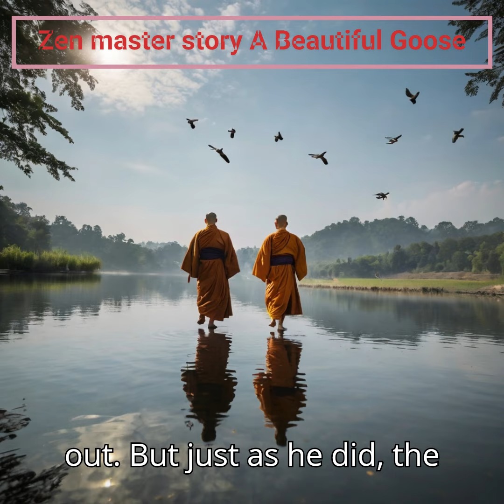Is Beautiful Goose REALLY the Best Choice for Your Next Adventure?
Two Zen monks were walking together in peaceful silence, when the younger monk noticed a beautiful goose flying across the sky. Its graceful wings cut through the air, and he was filled with a sudden joy. Wanting to share this moment, he turned to his elder brother to point it out.
But just as he did, the elder monk bent down to remove a small pebble from his sandal. By the time he stood up and looked to the sky, the goose had already disappeared beyond the horizon.
“What did you want me to see?” the elder monk asked, noticing the younger one’s quiet excitement.
The younger monk paused, looked at his brother, and said nothing. There were no words to describe the beauty that had already passed.
This story reminds us of the fleeting nature of experience. Sometimes, moments of beauty cannot be captured or explained—they simply come and go, and all we can do is be present to witness them